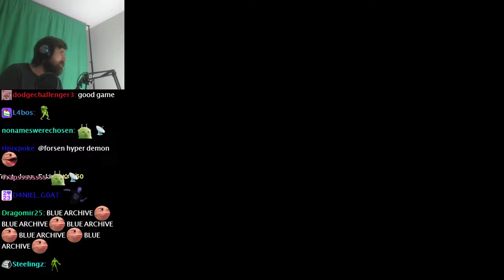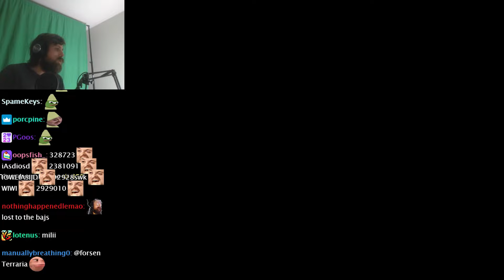Forsen Plays MegaBlasters! Versus Streamsnipers